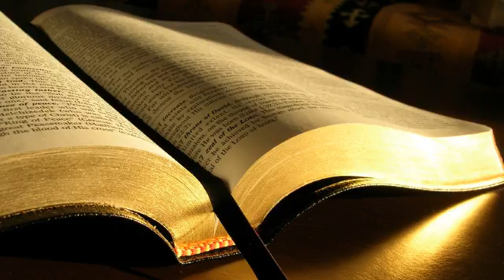Petrică Dumitru # Efeseni 6.6 # 11.03.2015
Zidire, seara
Predică, Efeseni 6:6, mesaj transmis prin Petrică Dumitru
miercuri, 11 martie 2015
Efeseni 6:6 Slujiți-le nu numai când sunteți sub ochii lor, ca și cum ați vrea să plăceți oamenilor, ci ca niște robi ai lui Hristos, care fac din inimă voia lui Dumnezeu.